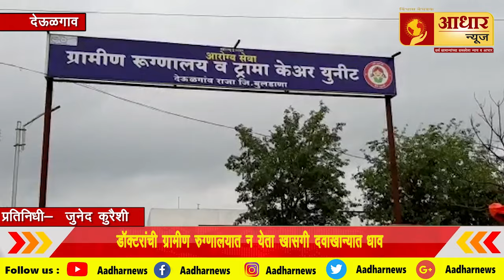Aadhar_News ll देऊळगाव रुग्णसेवा फक्त नावालाच